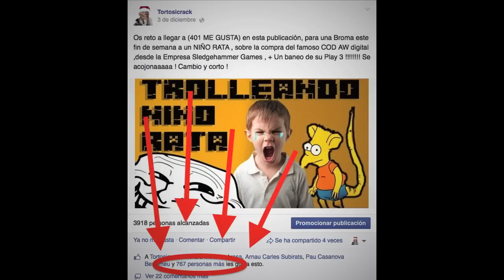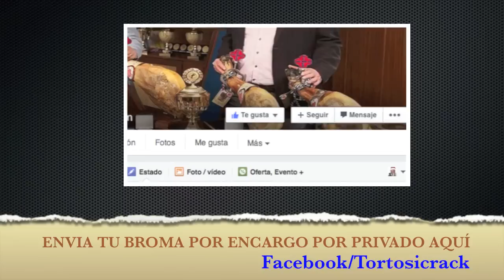Broma Niño Rata / Se acojona por Baneo PS3 / Tortosicrack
Gracias a vosotros ! Los 95.000 compañeros de XGAE por vuestros likes , favoritos y compartir el canal con vuestros colegas =)

RETO de los 5000 likes en - de 24 horas ;) ¿ Lo conseguiremos ?

Muchas gracias a todos ,pedidme si quereis que suba algo en especial y lo haré :)